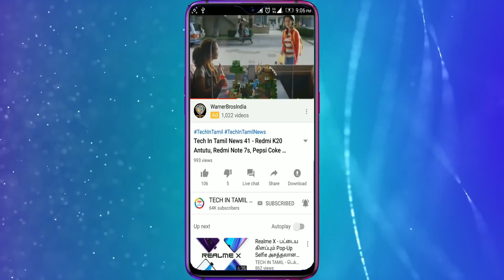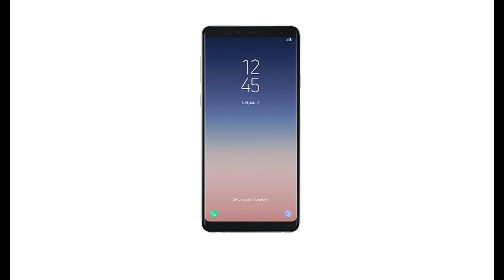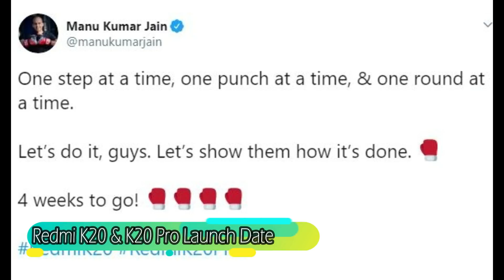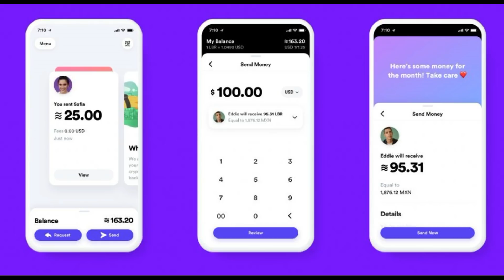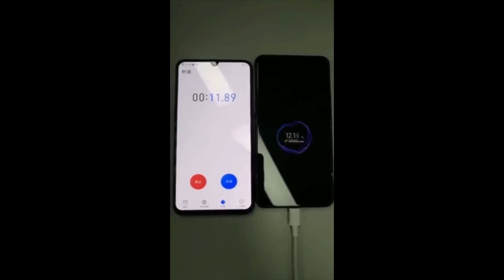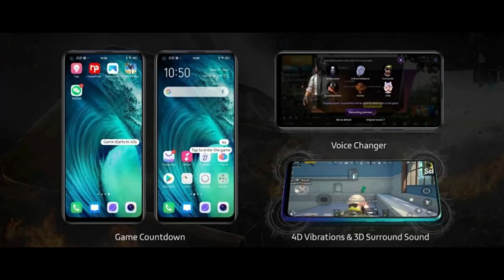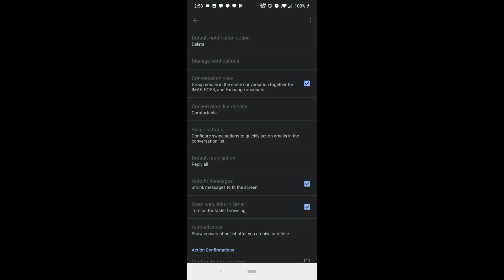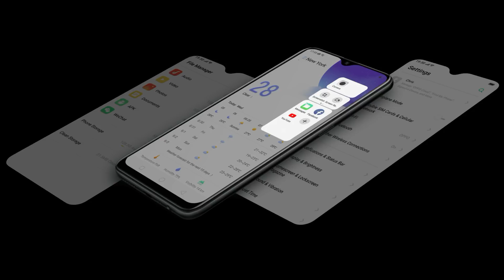Tech In Tamil News 46 - Android Q Poco F1 & Honor, K20 Pro Launch, Vivo 120W Charging & More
Tech in Tamil News 46 features Vivo Z1 Pro, Redmi K20 Pro launch, Android Q Phones for Huawei and Honor,  Vivo 120W Flashcharge Fast Charging, Gmail Dark mode, Android Q Poco F1 & More